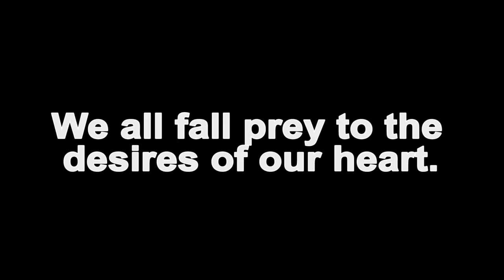PARALLEL LINES TRAILER